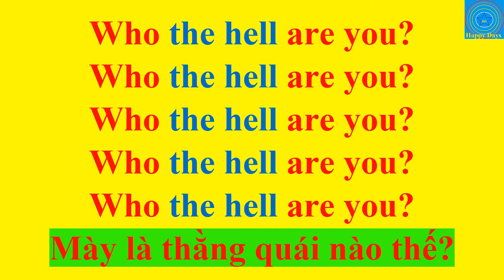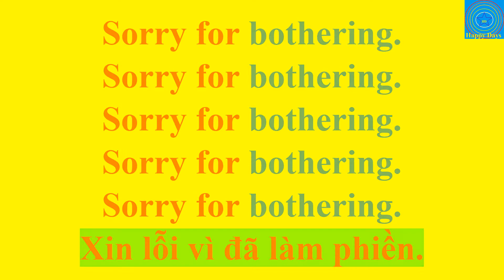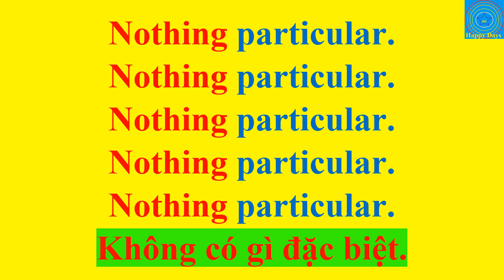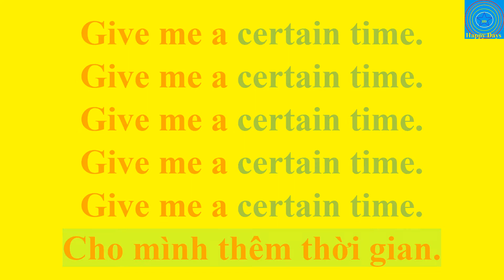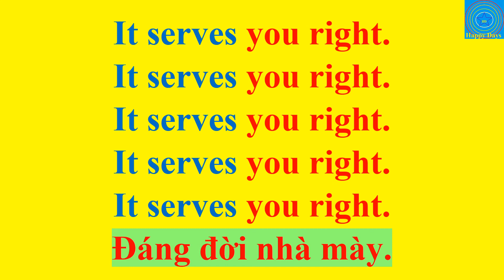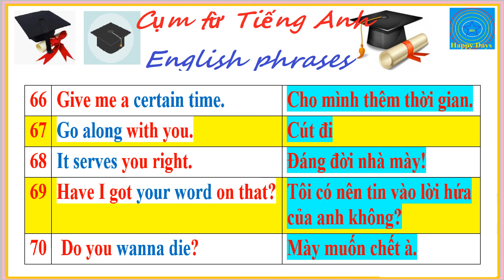Remember 1000 English phrases without effort - Phrases 61-70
Happy days share Remember 1000 English phrases without effort - Phrases 61-70 | Listening English every day